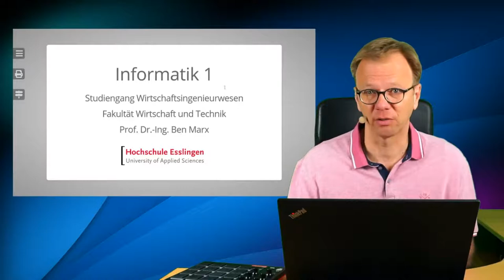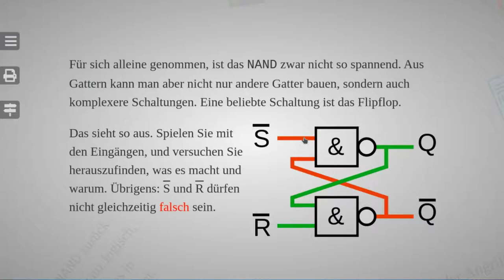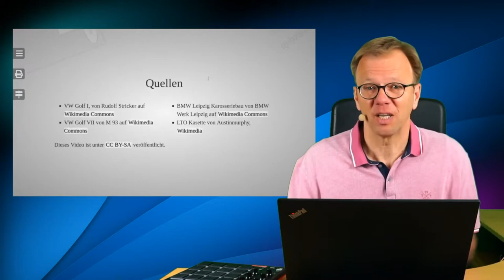Informatik 1 - Prof. Dr. Ben Marx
Professor Dr. Ben Marx zum Kursmodul "Informatik 1"

im Studiengang Wirtschaftsingenieurwesen (WNB).